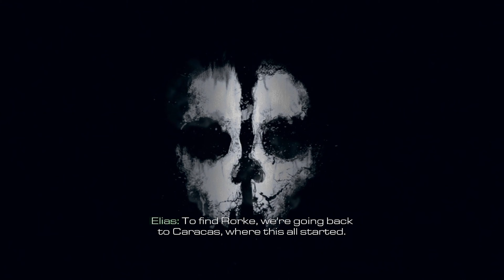Call of Duty: Ghosts - Federation Day 4K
Spodobał ci się filmik? To fajnie
Czytaj opis po ciasteczko (lepiej nie)

rób refy kozaku